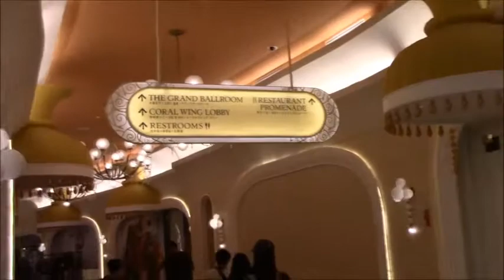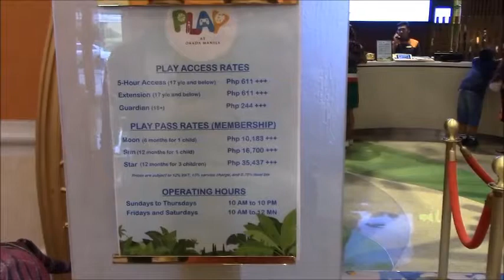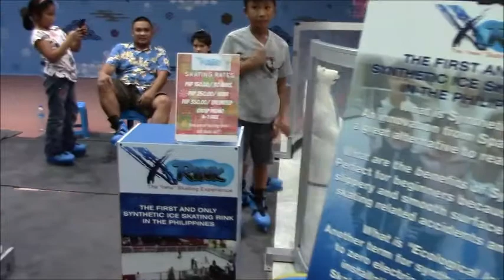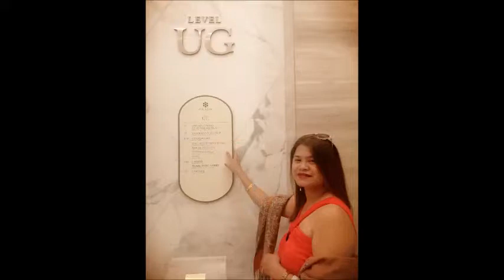Okada Hotel Manila, ARL's best experience ever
It is an amazing & the best place to enjoy your vacation with your love ones, and enjoy the use of amenities like swimming pool with live music band, had a tour & take photos with its beautiful hotel interior design. What i also love was the fountain at night, and. the buffet breakfast , lunch or dinner. SUPER ❤️

Book now!